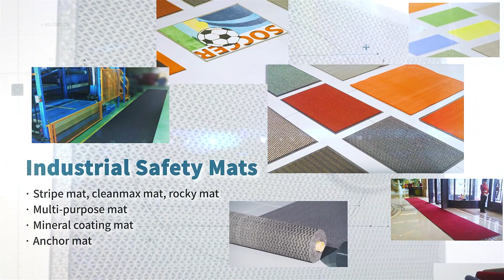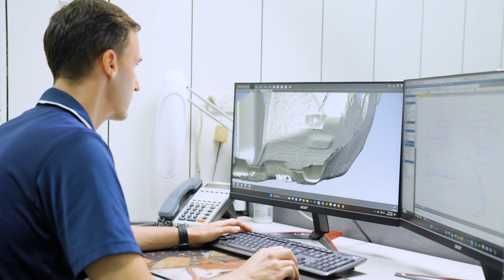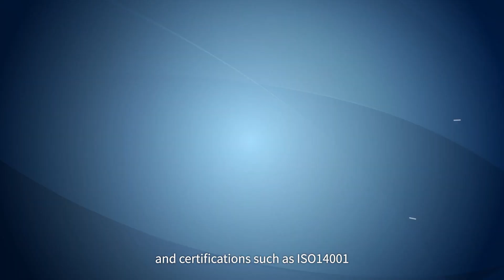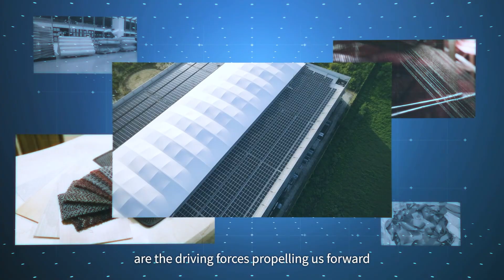【Company Introduction】Singform Enterprise Co., Ltd.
【說明】
歡迎體驗新灃企業的創新解決方案，我們是專業的汽車腳踏墊、商用地墊以及先進防水建材製造商。自1987年起，我們專注於提供包括防水膜、PVC止水帶及太陽能板防水膠條在內的高品質產品。新灃企業不僅代表頂尖的品質，還體現了對創新和環境責任的承諾。讓我們一同探索專業與效率的完美結合。

Discover Singform's innovative solutions, a specialist in automotive floor mats, commercial mats, and advanced waterproof building materials. Since 1987, we've focused on delivering high-quality products including waterproof membranes, PVC waterstops, and solar panel waterproof strips. Singform is synonymous with top-tier quality, innovation, and environmental responsibility. Join us to experience the perfect blend of professionalism and efficiency.

以下是新灃官網及其他社群連結，也請多多支持喔！